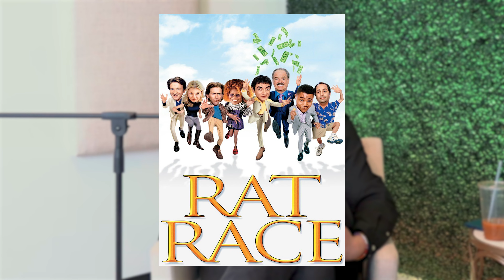In My Corporate Villain Era ft. Reece (guywithamoviecamera) on Millennial Made with Rod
On Millennial Made this week, Rod discusses all things IMDB related with recent BTS vlogger and Red Carpet Breakout Star Reece (guywithamoviecamera). We dive into what red carpets are really like, mens fashion, guilty pleasure movies, and the corporate villain era we are entering.